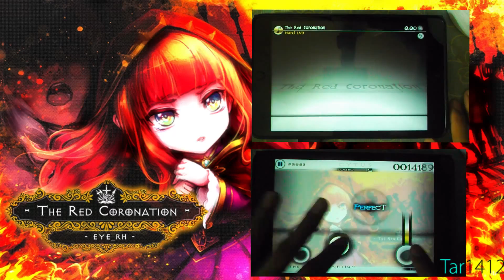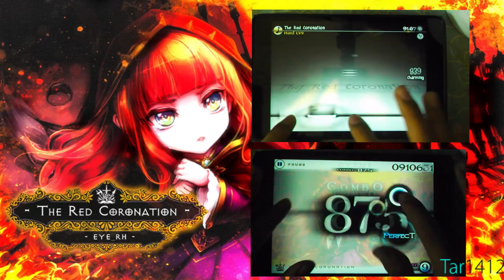[ Deemo x Cytus ] The Red Coronation Hard FC&MM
Deemo x Cytus The Red Coronation
Player Tar1412
Composer  Eye RH
Level - 9 (both)
Full Combo 99.83% & Million Master 94.96% TP